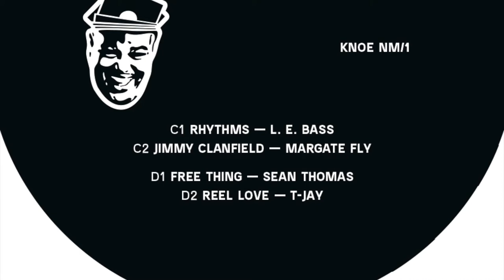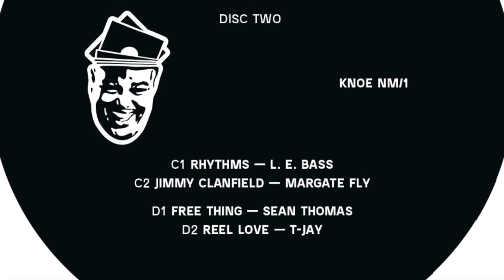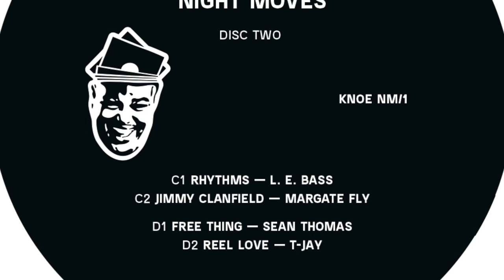Jimmy Clanfield - Margate Fly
Jade Seatle met Jane Fitz at tech-house haven Kerfuffle in Brixton around 2005 or 06 (they don't remember). They bonded that day over records, and a strange story about a pebble.

Disillusioned with parties in London, rather than moan, Jade and Jane decided to make their own. Night Moves was born in 2012, after Jade Seatle and Jane Fitz visited Jenifa Mayanja in the summer of 2011, at home in Connecticut, and promised her a party to play at in London. What then evolved was a journey in music, gatherings and friendship, and a lesson in how community can evolve from a dancefloor. Night Moves spawned Day Moves, Field Moves, a B2B partnership, and many, many ridiculous parties in a range of wonderful locations. The records on this release not only represent the sound of Night Moves - all are tried-and-tested NM greatest hits - but the sound that brought Jade and Jane together, informed what they do now, where they've been and where they are still to go.
For Those That Knoe is proud to invite Jade Seatle and Jane Fitz to present the Sound of Night Moves, only available on vinyl!